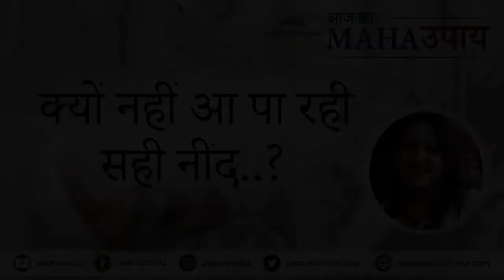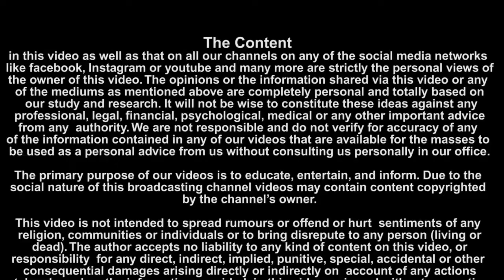क्यों नहीं आ पा रही सही नींद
बहुत बार ऐसा होता है की नींद आना बहुत मुश्किल होजाता| तमाम प्रयास करने के बाद भी हम सो नहीं पाते | अगर सो नहीं पाएंगे नींद नहीं पूरी होगी तो अगले दिन भी काम करना बहुत कठिन होजाता है| इसी ना आने वाली नींद का उपाय बताएंगी हमारी एस्ट्रोलॉजर मनीषा कौशिक|